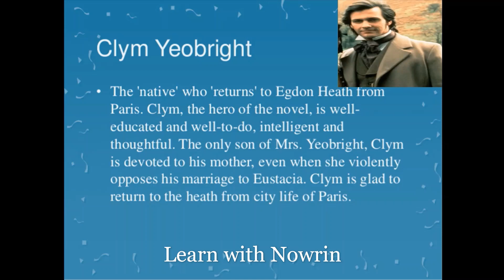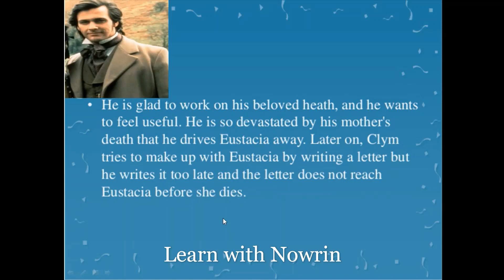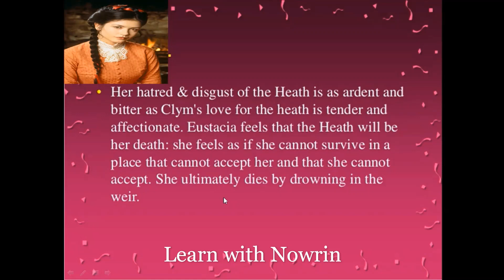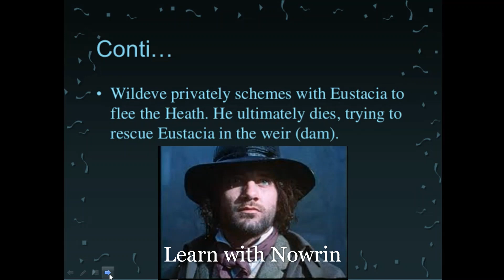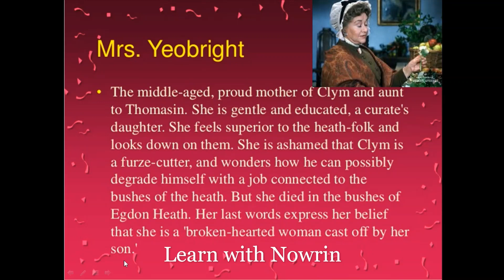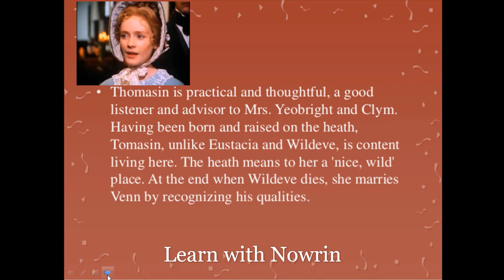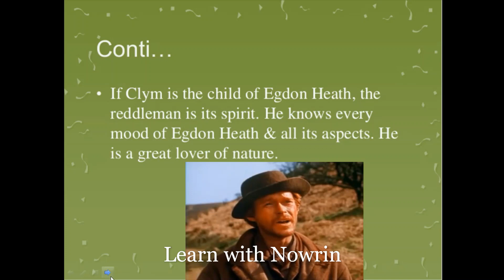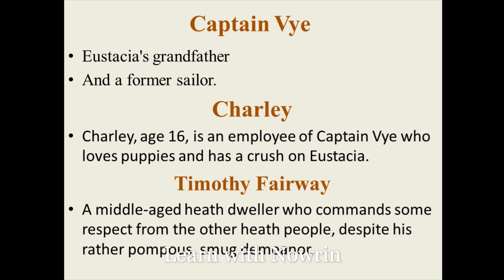The Return of the Native | Character analysis | Thomas Hardy | Bengali description | Study Guide2020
This lesson is all about easy and Bengali description of The Return of the Native by Thomas Hardy. It contains the Character analysis of the novel.

Title: The Return of the Native
Author: Thomas Hardy
Year Published: 1878
Type: Novel
Genre: Drama

Character List
Clym Yeobright : A young man of about thirty who gives up a business career in Paris to return to his native Egdon Heath to become a "schoolmaster to the poor and ignorant."
Eustacia Vye:  A young woman of nineteen who is frustrated by life on the heath, longs to escape it in order to lead the more adventure-filled life of the world.
Mrs. Yeobright:  Clym's mother, a widow of inflexible standards.
Thomasin:  Yeobright Clym's cousin and Mrs. Yeobright's niece, a young girl of gentle ways and conventional expectations.
Damon Wildeve : An ex-engineer who is keeper of the Quiet Woman Inn, a man with an appetite for women.
Diggory Venn: A resourceful man of twenty-four and a reddleman (a traveling seller of reddle, red chalk used for marking sheep).
Captain Vye: Eustacia's grandfather and a former sailor.
Timothy Fairway: A pompous, sententious man of middle age who is greatly respected by the other heath folk.
Grandfer Cantle: A somewhat senile and always lively ex-soldier of about sixty-nine.
Christian Cantle: Grandfer Cantle's fearful and timid thirty-one-year-old son.
Humphrey: A furze cutter (furze is a low, prickly shrub).
Sam: A turf cutter.
Susan Nunsuch: A woman who suspects that Eustacia is a witch who has cast evil spells on her son.
Johnny Nunsuch: Susan's son, a young boy.
Olly Dowden: A besom (heath broom) maker.
Charley: A sixteen-year-old boy who works for Captain Vye and who admires Eustacia, largely from afar.

The Return of the Native#ThomasHardy#Characters
Learn with Nowrin

the return of the native,return of the native,summary of the return of native,the return of native in Bangla,the return of native in Bengali,
the return of the native trailer,the return of the native thomas hardy,the return of the native novel,the return of the native explained in Bangla,
book review of the return of the native,the returns of the native complete story, return of the native summary,
the return of the native themes,eustacia vye,return of the native analysis,the return of the native questions and answers,
clym yeobright pronunciation,the return of the native clym yeobright,the return of the native main character,the return of the native character analysis,
the return of the native themes,the return of the native summary,eustacia vye,
return of the native sparknotes,significance of nature in the return of the native,the return of the native book report,diggory venn character analysis,
the return of the native questions and answers,return of the native sparknotes,return of the native Cliffsnotes,
the return of the native,return of the native movie,return of the native music video,
the return of the native summary,the return of the native as a victorian novel,the return of the native characters,
the return of the native chapter wise summary,the return of the native analysis,diggory venn in the return of the native,
clym yeobright,the return of the native(1994),the return of the native,return of the native,the return of the native novel,the returns of the native,the return of the native audiobook,
return of the native thomas hardy,summary of the return of native,the returns of the native key points,return of the native by thomas hardy,
Learn with Nowrin,